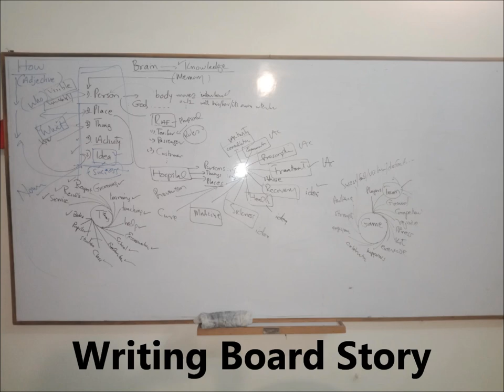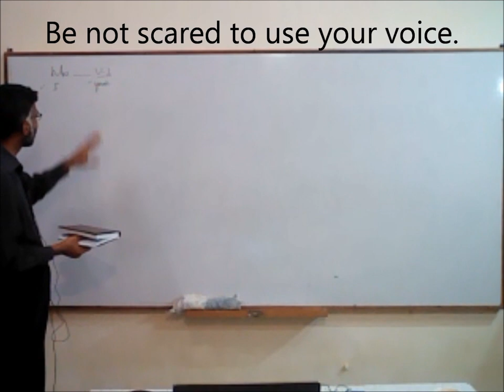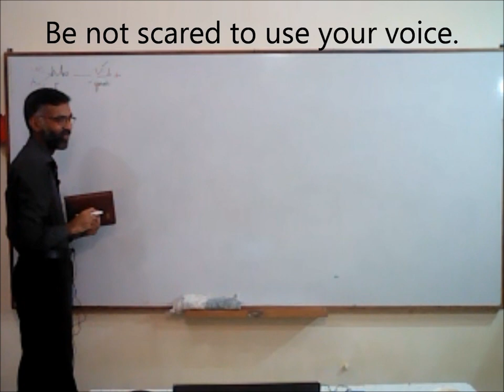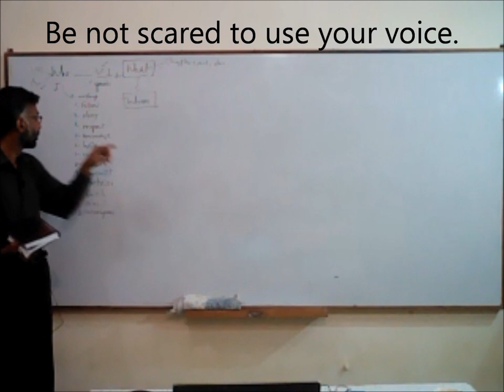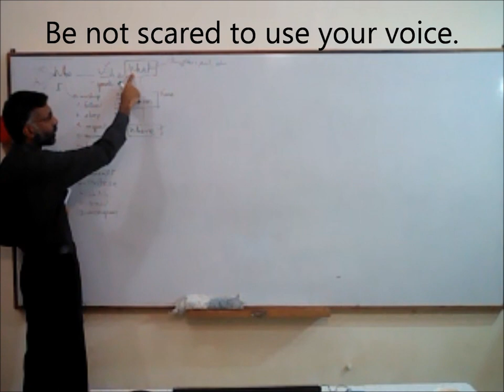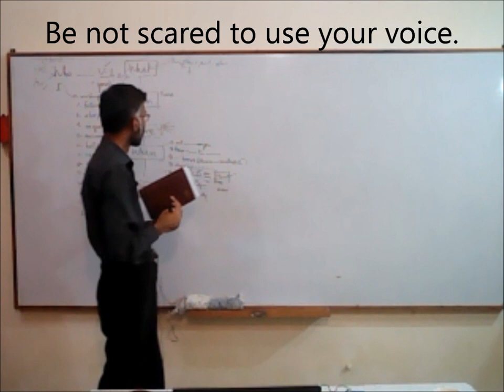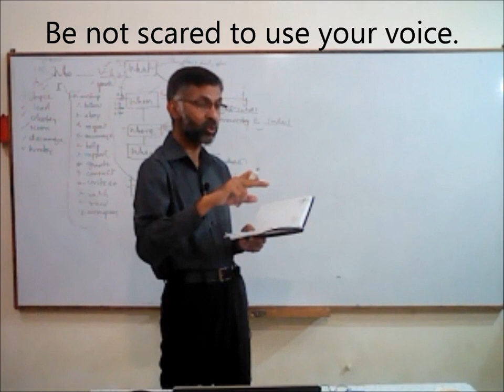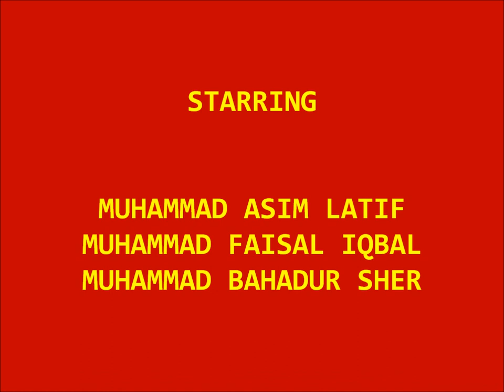English Language | Grammar | Conversation | Dr. M. Rafi Mujahid | SILAH | Jauharabad | Part 03 of 29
Dearest viewers! This video contains:
(1)
1). Your smile for your brother is Charity (Prophet Muhammad صلی ا للہ علیہ و سلم)
2). Let's learn English to understand/better/contribute (to) the world with a broader vision. (Muhammad Rafi Mujahid)
3). "Let us always meet each other with smile, for the smile is the beginning of love." (Mother Teresa)]
4). I am to learn to serve humanity without any kind of discrimination! (Dr. Muhammad Rafi Mujahid)